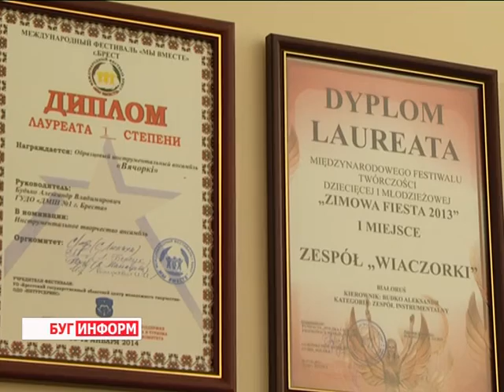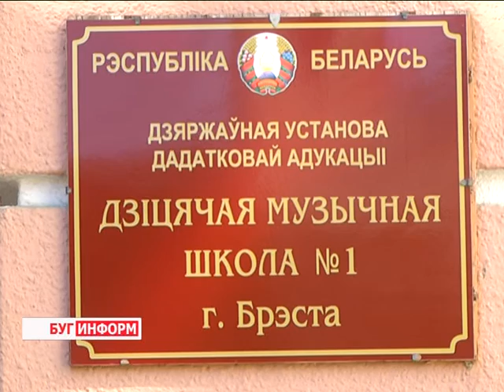2016-04-28 г. Брест. Победы воспитанников первой музыкальной школы. Телекомпания Буг-ТВ.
Победы воспитанников первой музыкальной школы на Международном конкурсе.
Брестская музыкальная школа №1 является одной из лучших в нашей стране. Многие из её выпускников стали известными музыкантами, которые прославляют наш край в разных уголках мира. Сегодняшние ученики тоже стремятся к высоким результатам в искусстве и достигают их. Среди молодых музыкантов немало стипендиатов специального фонда Президента Республики Беларусь, победителей престижных республиканских и международных конкурсов.
Постоянное развитие и совершенствование – залог успеха в их любимом деле. А потому ученики музыкальной школы стремятся покорять новые вершины. Старанием и усердным трудом они пробивают себе дорогу на музыкальный олимп. Результатом становятся победы и признание их таланта. О последних, но далеко не заключительных успехах учеников и их наставников, узнавала наш корреспондент.